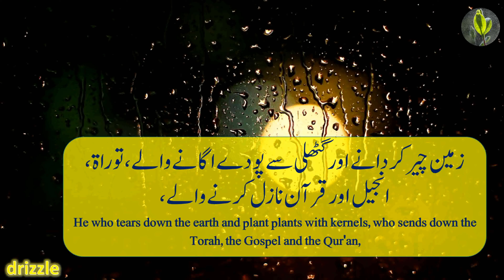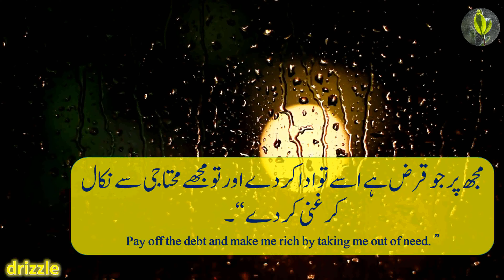Dua for protection and richness